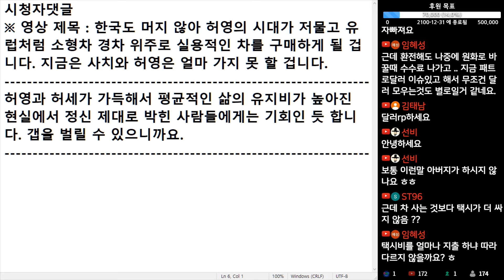(※시청자댓글) 허영과 허세가 가득해서 평균적인 삶의 유지비가 높아진 현실에서 정신 제대로 박힌 사람들에게는 기회인 듯 합니다. 갭을 벌릴 수 있으니까요.